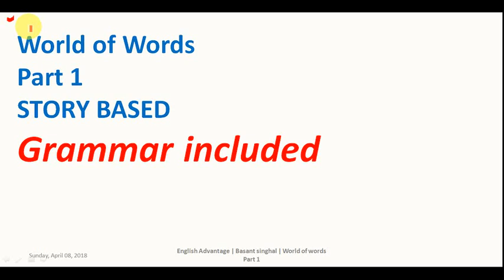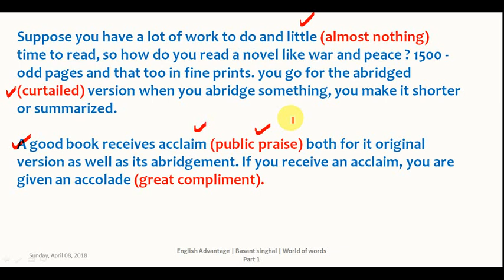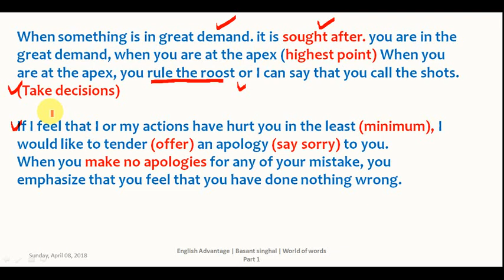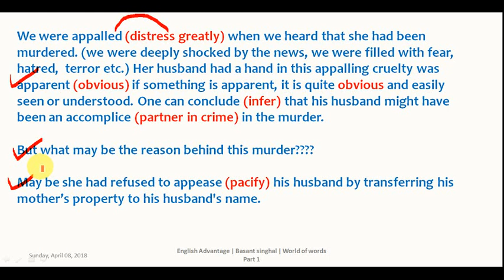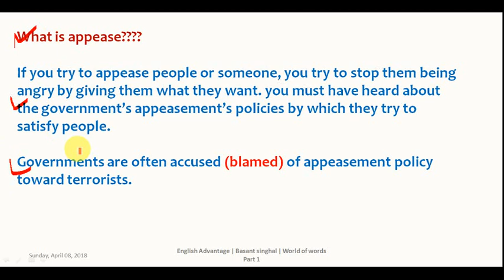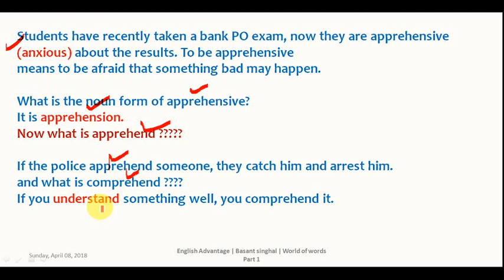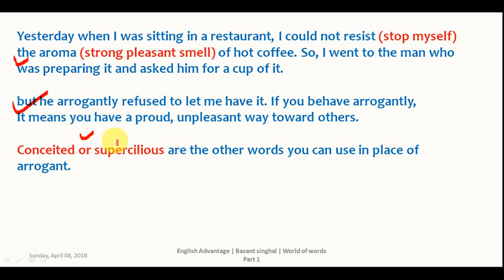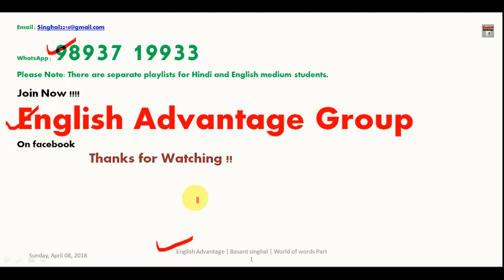High Frequency Vocabulary Words for Sure Success in Any Exam 2022 | Fully Explained Part 1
Hi Friends,
Join the Best & Proven Online Paid Classes for Bank PO, RRB, SBI PO,  IBPS PO & SSC
for Sure Selection | Validity – 1 Year | Call – 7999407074, 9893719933